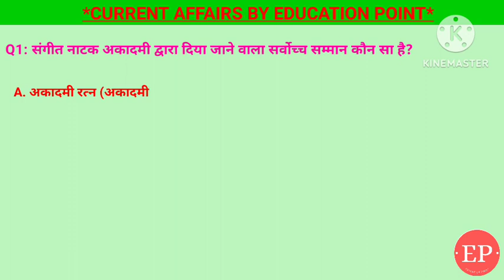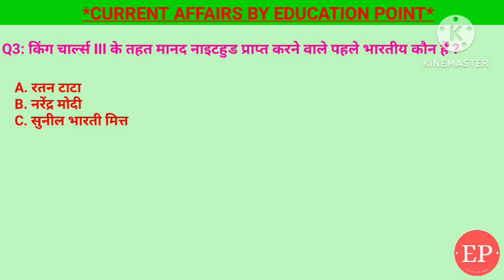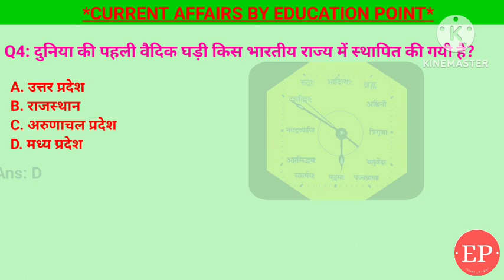01 March 2024 |Current Affairs Today |Daily Current Affairs In Hindi &English|Current affair 2024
01 March 2024 |Current Affairs Today |Daily Current Affairs In Hindi &English|Current affair 2024

1. चुनाव आयोग ने किसके साथ मिलकर 'मेरा पहला वोट देश के नाम' अभियान शुरू किया है?- शिक्षा मंत्रालय
2. दुनिया की पहली वैदिक घड़ी किस भारतीय राज्य में स्थापित की गयी है?- मध्य प्रदेश
3. किंग चार्ल्स III के तहत मानद नाइटहुड प्राप्त करने वाले पहले भारतीय कौन हैं ?- सुनील भारती मित्तल
4. भारत के पहले मानव अंतरिक्ष उड़ान कार्यक्रम का क्या नाम है?- गगनयान
5. संगीत नाटक अकादमी द्वारा दिया जाने वाला सर्वोच्च सम्मान कौन सा है? - अकादमी रत्न